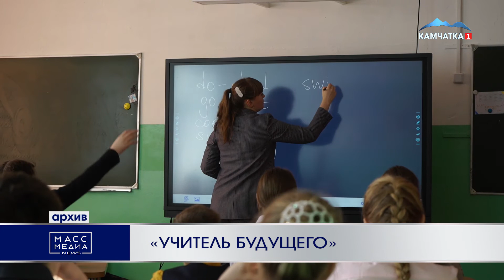«Учитель будущего» | Новости Камчатки | Происшествия | Масс Медиа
Три камчатских педагога представят Камчатку в финале конкурса «Учитель будущего». Команда преподавателей из петропавловской школы № 40 в лице Елены Несиной, Раисы Болтенко и Тамары Суворовой одержала победу в полуфинальных испытаниях во Владивостоке в феврале 2020 года. Финал профессионального конкурса стартовал в Санкт-Петербурге.

Всего в конкурсе участвуют 99 команд из 44 регионов России. Дальний Восток представляют 12 команд педагогов.

Конкурс реализуется в рамках федерального проекта «Социальные лифты для каждого» национального проекта «Образование» при поддержке министерства просвещения РФ.